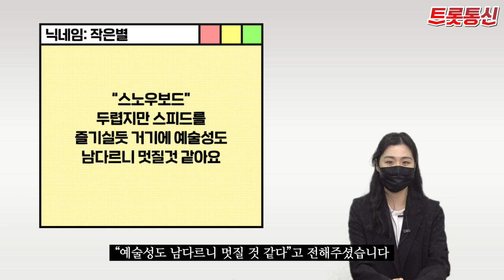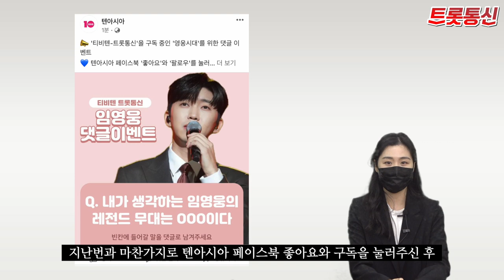‘댓글 이벤트’ 임영웅이 동계올림픽에 선수로 출전한다면? [트롯통신]